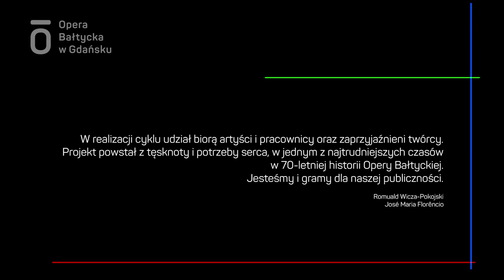aria Skołuby "Ten zegar stary", Stanisław Moniuszko l Bałtycka wiosną #4 l 24.05.2020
Daniel Borowski

Agnieszka Olszewska

Michał Krężlewski

postprodukcja: Marcin Dąbrowski, Marek Zygmunt